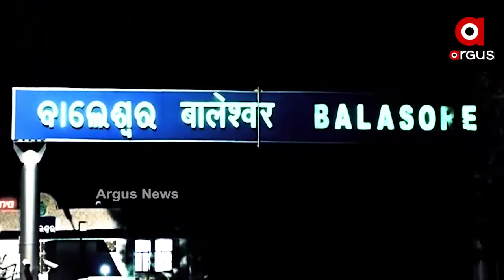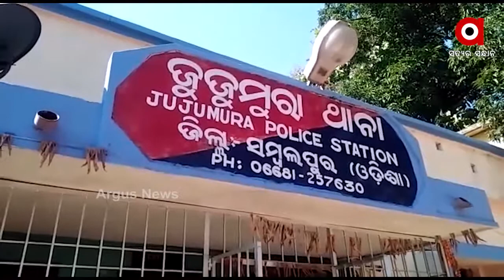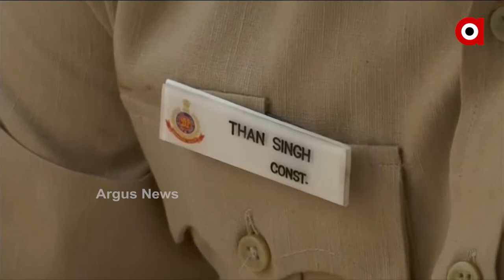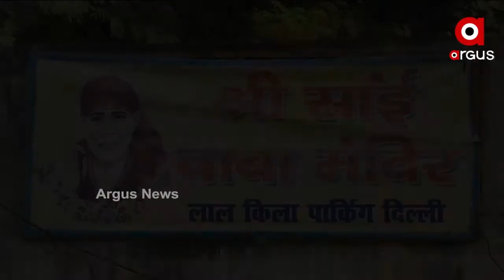Argus Update News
all the current, latest and breaking news only on "TheArgus.in" LIVE TV. The one-stop destination for LIVE news on politics, entertainment, sports, gadgets, and business.